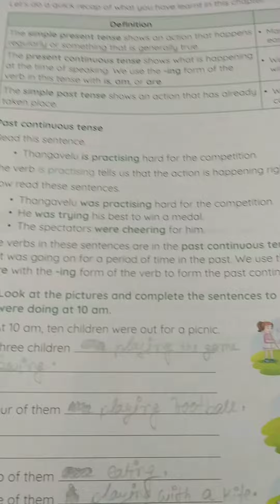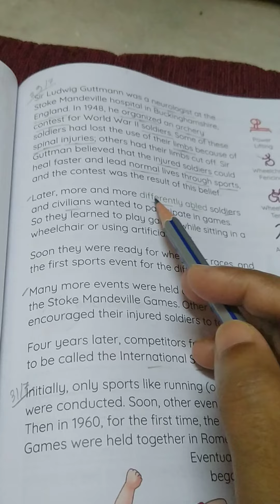Rising Sun Public School, class 4 English text,. 11.08.2020